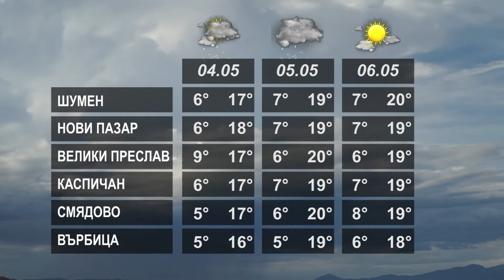ВРЕМЕТО 03 05 2022